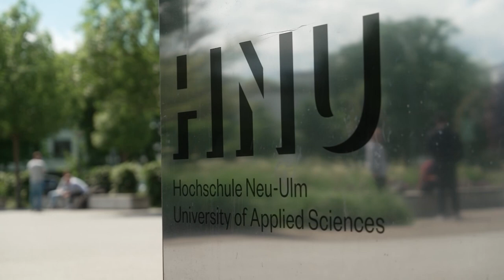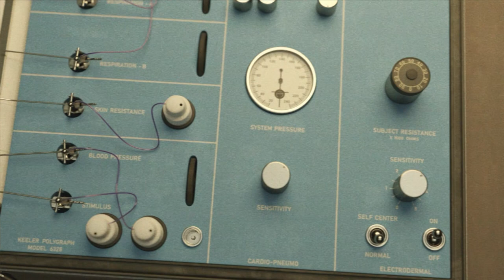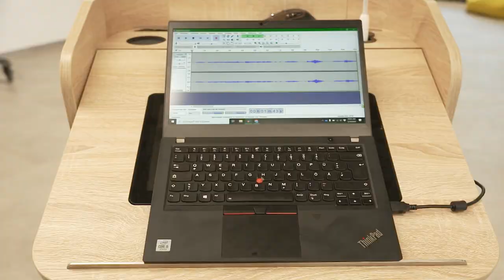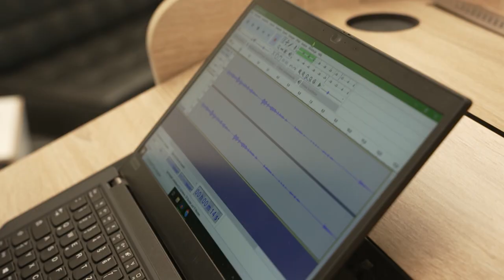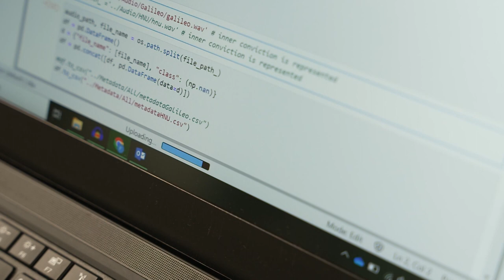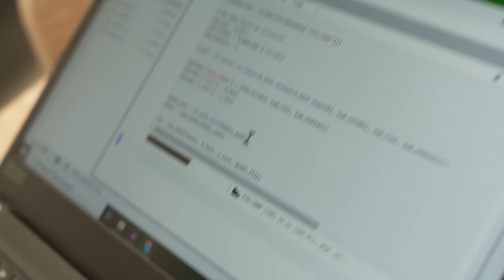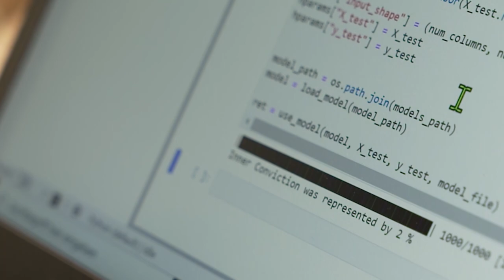LIE DETECTOR 2.0 | Free Doc Bites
The End of Lies | Short Documentary

A new and improved lie detector could soon change the world. Reporter Martin Dunkelmann visits Neu-Ulm University of Applied Sciences to get to know the people behind it and take the self-test. Is Martin a good liar?